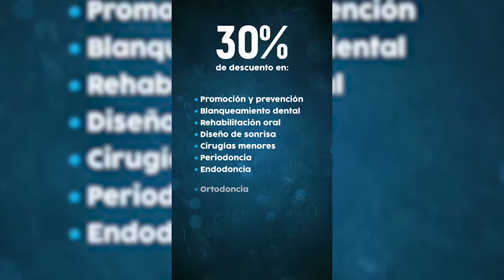DIEZ MILLONES DE PESOS POR INFORMACIÓN